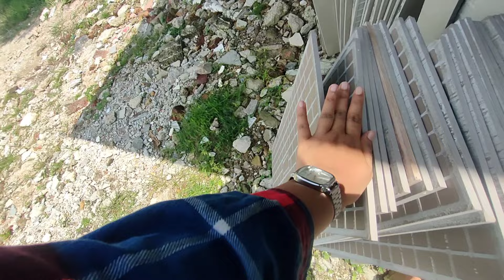ALHAMDULILLAH REZEKI, SEBELUM RAYA HAJI DAH SIAP PASANG SEMUA🥰